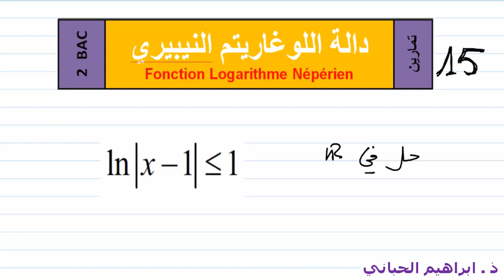تمرين 15 | الدالة اللوغاريتمية | حل متراجحة |04